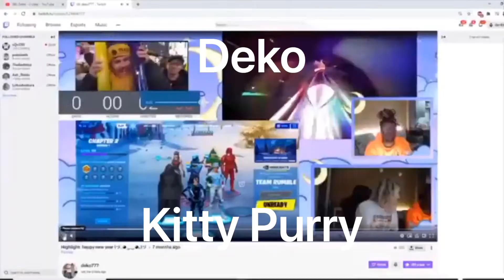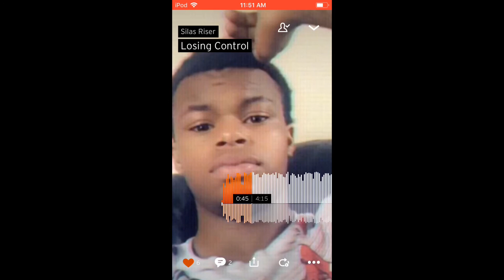Underrated rap songs compilation 3